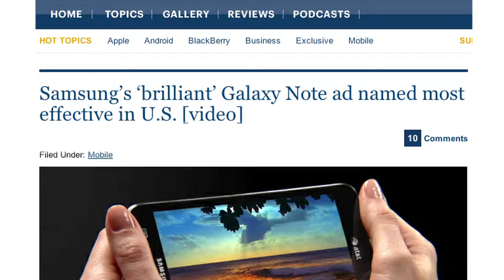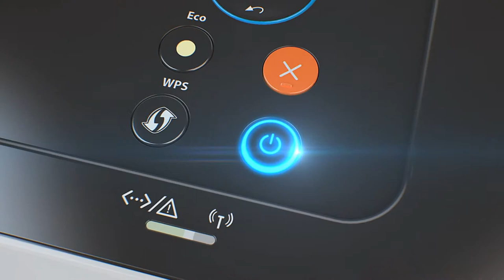Samsung New Polaris MFP Range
Samsung A3 MFP Mono Copiers - Digital Revelation